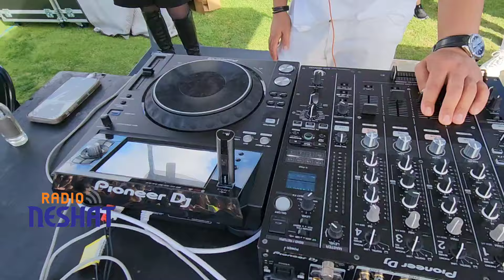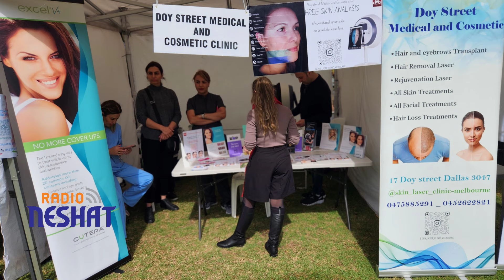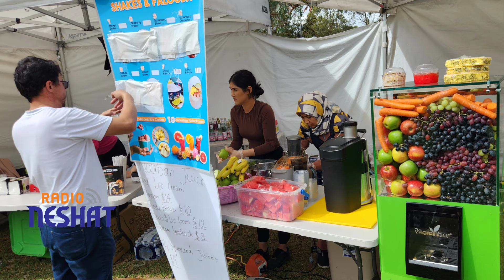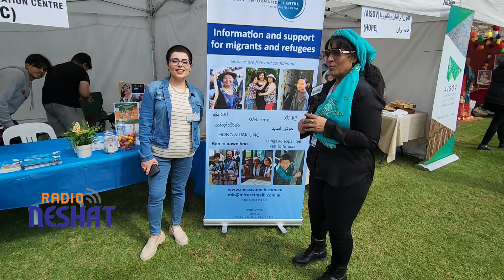سیزده بدر 1403_ انجمن بختیاری های استرالیا - ملبورن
Sizdah Be-dar 2024- Australian Bakhtiyari Community Of Melbourne
 گزارشگر: کفایت نوری زاده
ادیت : مسعود ظهوری
رادیونشاط حامی رسانه ای این برنامه
رادیو نشاط استرالیا را از مسیر های زیر دنبال کنید
 تلگرام

فیس بوک
 / radioneshat

اینستاگرام
 / radioneshat
اپلیکیشن_رایگان...گوشی های اپل و اندروید